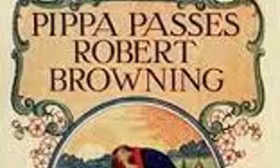Robert Browning (4/4) Pippa Passes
PIPPA PASSES.
Was a dramatic piece, as much play as poetry, by Robert Browning published in 1841 as the first volume of his Bells and Pomegranates series. Browning described the work as the first of a series of dramatic pieces. His original idea was of a young, innocent girl, moving unblemished through the crime-ridden neighbourhoods of Asolo. The work caused outrage when it was first published, due to the matter-of-fact portrayals of many of the area's more disreputable characters

AUTHOR BIOGRAPHY.
Robert Browning (May 7, 1812 – December 12, 1889) was an English poet and playwright whose mastery of dramatic verse, especially dramatic monologues, made him one of the foremost Victorian poets. Robert Browning was born in Camberwell - a district now forming part of the borough of Southwark in South London, England - the only son of Sarah Anna (née Wiedemann) and Robert Browning. His father was a well paid clerk for the Bank of England, earning about £150 per year.Browning’s paternal grandfather was a wealthy slave owner in Saint Kitts, West Indies, but Browning's father was an abolitionist. Browning's father had been sent to the West Indies to work on a sugar plantation, but revolted by the slavery there, he returned to England. Browning’s mother was a daughter of a German shipowner who had settled in Dundee, and his Scottish wife.

Browning had one sister, Sarianna. Browning's paternal grandmother, Margaret Tittle, who had inherited a plantation in St Kitts, was rumoured within the family to have had some Jamaican mixed race ancestry. Author Julia Markus suggests St Kitts rather than Jamaica.There is little evidence to support this rumour, and it seems to be merely an anecdotal family story. Robert's father, a literary collector, amassed a library of around six thousand books, many of them rare.  Thus, Robert was raised in a household of significant literary resources. His mother, to whom he was very close, was a devout nonconformist and a talented musician. His younger sister, Sarianna, also gifted, became her brother's companion in his later years, after the death of his wife in 1861. His father encouraged his children's interest in literature and the arts.